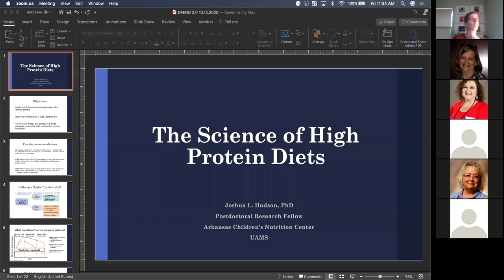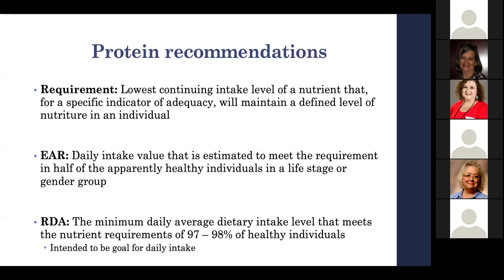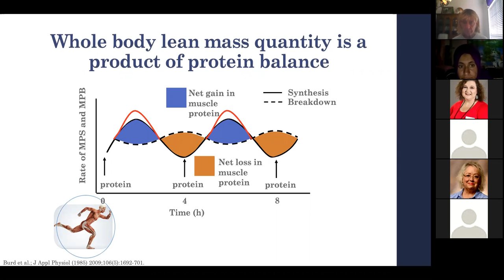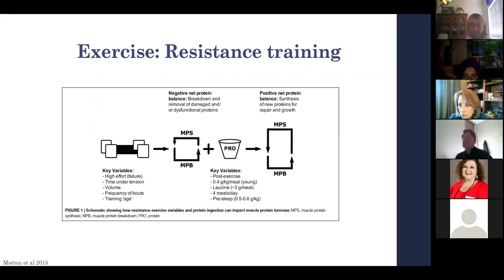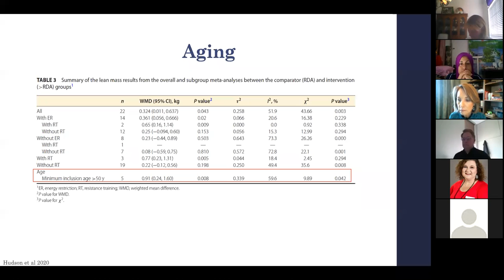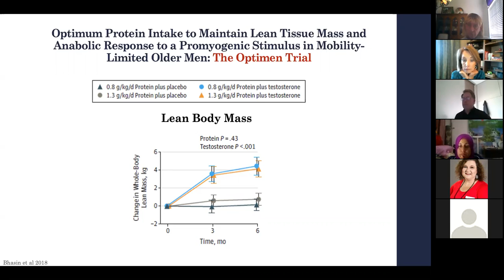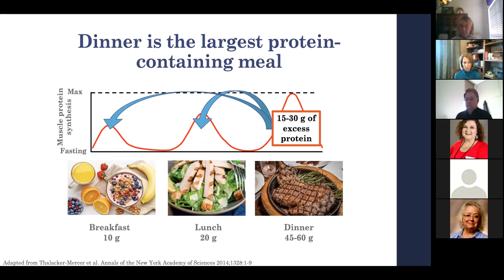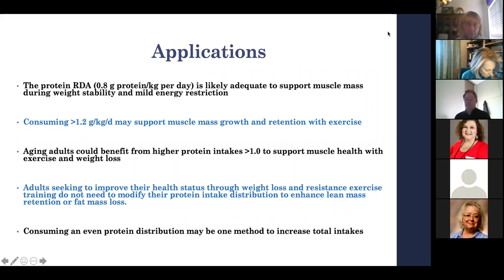DFEND 2.0 - High Protein Diets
Presented by:
Joshua L. Hudson, PhD
Postdoctoral Research Fellow
Arkansas Children’s Nutrition Center
UAMS